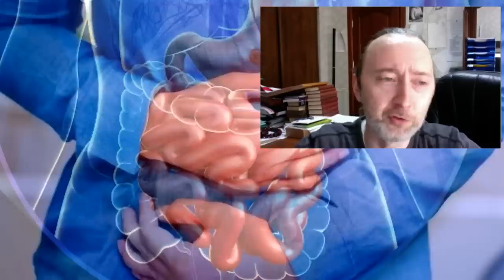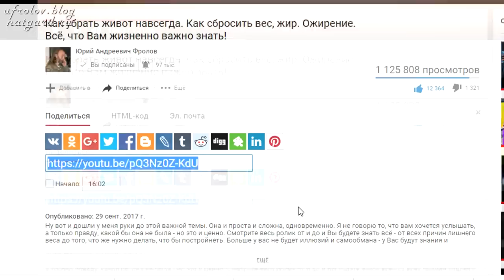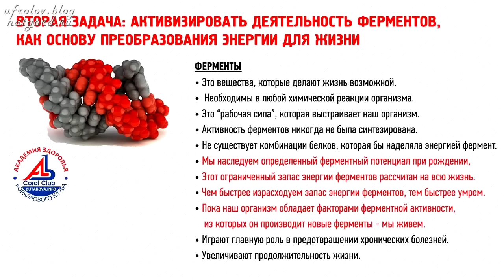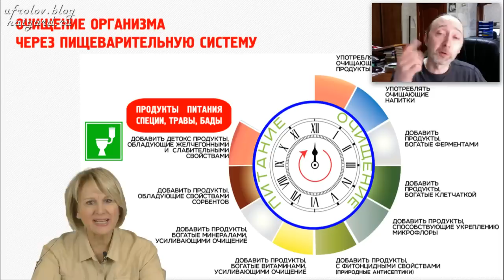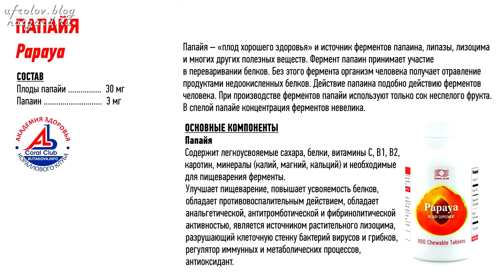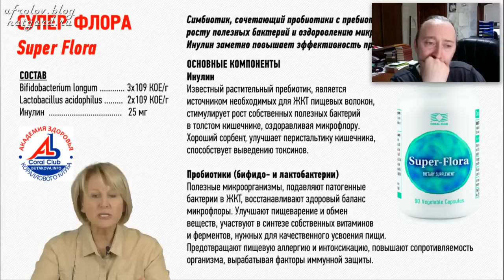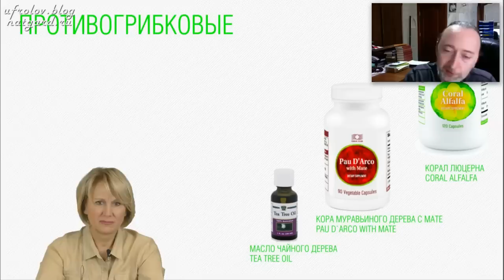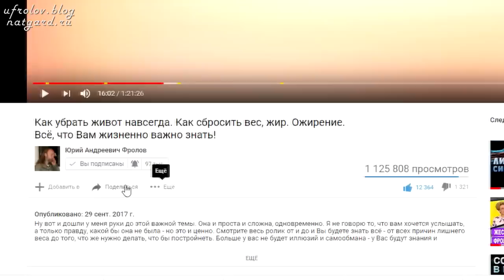Фролов Ю.А. и Бутакова О.А. Кишечник и Здоровье. Ферменты и Бактерии.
Вот и третья передача с О.А. Бутаковой из цикла "Технология Здоровья". В данном выпуске речь пойдёт о Здоровье Кишечника - как основе здоровья всего организма! Вы узнаете к чему приводит плохая работа Кишечника, что это за система органов, как наладить работу кишечника, какие нужны ферменты и пробиотики, если не хватает своих и мн.др Нажмите ЕЩЁ под видео и откроются важные ссылки!.

Регистрация в Коралловый Клуб от меня и Вы будете получать скидку 20% на все товары, т е у Вас уже будет клубная цена, а не розничная!

01:22 Вводные слова. О чём это видео.
02:30 Кишечник и питание.
04:40 Особая нервная система в ЖКТ  или "второй мозг".
07:40 Функции второго (кишечного) мозга.
09:48 Видовое и адекватное питание.
13:40 Привычки и глупость человека.
15:45 В чём секрет здоровья блокадников Ленинграда?
20:30 В чём отличие веры от знания?
22:40 Долгожители острова Окинава.
24:18 Ферменты - основа преобразования энергии жизни.
30:00 Главное противопоказание к голоданию – паразиты!
31:20 Последовательность системного очищения организма.
35:10 Ценность пророщенных зёрен.
37:45 Три продукта для получение всех необходимых питательных веществ.
40:45 Невероятные пищевые свойства Спирулины.
45:14 Натуральные таблетированные ферменты. Папайя.
48:19 Новый орган, о котором недавно узнали учёные - Микробиота кишечника.
49:50 Пробиотики (бактерии) и ферменты.
59:58 Как набрать вес, массы, мышцы?
1:02:38 Проблемы с микрофлорой у сыроедов.
1:04:20 Неотложная помощь при панкреатите.
1:06:27 Чистый Кишечник - это чистый организм.
1:09:56 Зачем нужны БАДы?
1:15:03 Очистительные программы - комплексы препаратов.
1:18:20 Задавайте нам свои вопросы!
1:22:40 Анонс ближайших мероприятий.

Посмотрите эти видео по Воде -

2. Лучший персональный прибор - внизу видео об этом новом приборе!

3. Живая вода!!! Генератор водорода с протонообменной мембраной - чистый водород и ОВП минус 700, ЗАМЕРЫ приборами